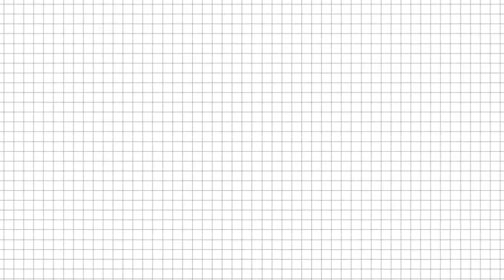PJJ - [PEMBELAJARAN JARAK JAUH] SDS MAWAR SARON - Taman Royal. Selasa, 26 Januari 2021